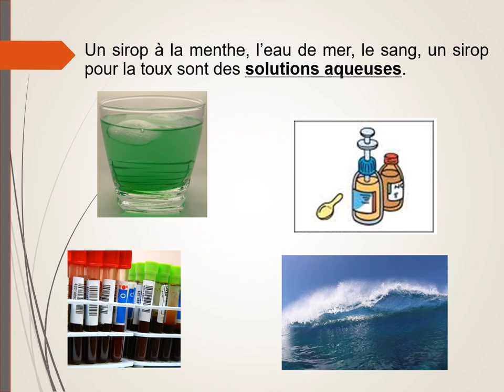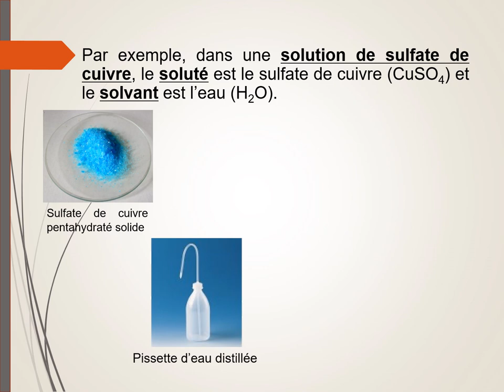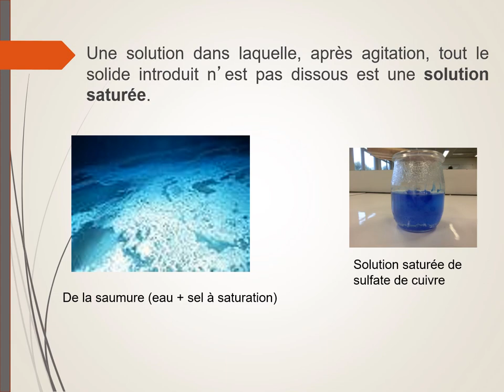Les solutions aqueuses : définitions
Qu'est ce qu'une solution aqueuse ?
Définition : soluté, solvant, solution.
Nature du soluté, nature de la solution après l'ajout de soluté.